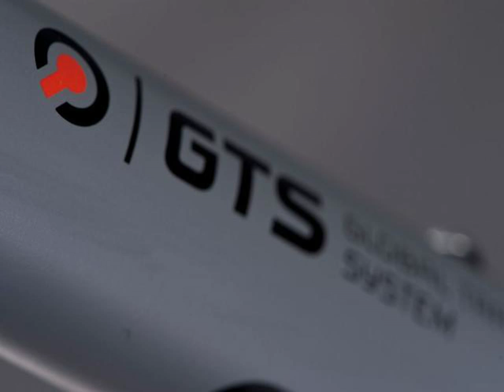Bicycle Cube TOWN 2010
Bicycle Cube TOWN 2010 complete set: Sizes :46, 50, 54, 58, 62 Colours :Cool BlackFrame type :HardtailFrame material :Aluminium Alloy Gears :24 speedFork travel :63 mmWheel size :700CBrakeset :Shimano AceraChainset :Shimano FC-M311 48x38x28, 170mm, Shimano BB-UN26, ChainguardFront Derailleur :Shimano AltusRear Derailleur :Shimano AlivioShifters :Shimano AltusCassette :Shimano AltusFront Fork :Suntour NEXWheels : Sch rmann Yak 622